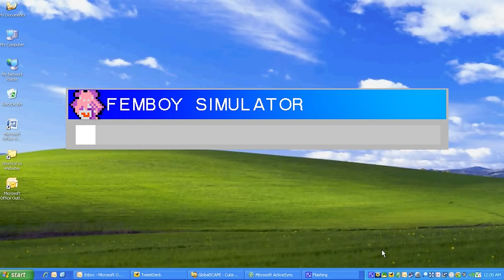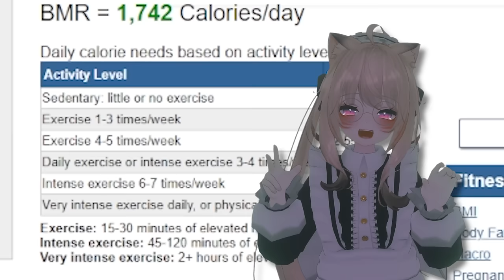Fitness Guide for FemBoys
I created a Fitness Guide for Femboys, which covers how to lose weight, gain weight, and tone your body for femboys so you don't need a femboy workout chart. I make femboy guides such as workout guide for femboys, and how to be a femboy.

I hope you enjoy my femboy body type workout video. I know femboys love fishing, femboy tiktoks and interacting in a femboy discord discussing fashion aesthetics such as skirts and thigh highs. I've also made a video about how to remove body hair for femboys.